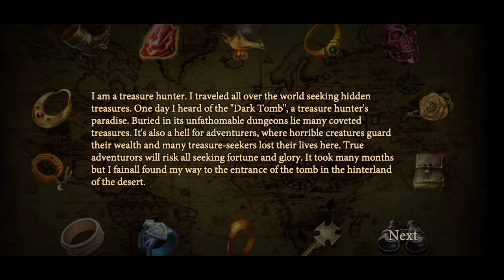DUNGEON shooter game play தமிழ் shathish gaming